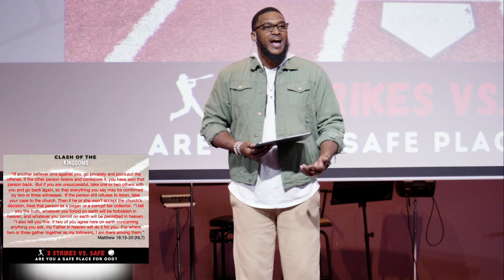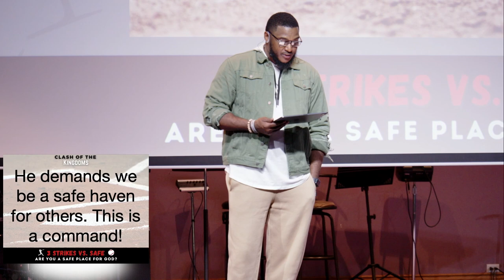3 Strikes VS Safe | Worship On Sunday | Word's Way Church KC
After completing our vision series understanding what God wants us to seek for the year we are now going to examine our lives. The year God instructed us to go H.A.R.D, Humble, Aware, Resilient, disciplined; now we look at every area of our lives and go HARD. To continue growing to be the church and Kingdom citizens God has called us to be we must continue habitually in his word and truly commit to holiness and sanctification. We must understand the battle between good and evil, demons and angles, sin and righteousness the Satan's culture vs Christ Kingdom.

Today’s purpose is very simple but one of the most important principles you can learn and apply to your life... You must forgive and forget! Culture says give people the same energy they give you, Culture says seek revenge and cancel people who you deem not worth your forgiveness. 3 strikes and you’re out, wrong me a small number of times and it gives me the authority to put you out of my life. But the kingdom says forgive unlimited. Forgive even if they have wronged you in the worst kind of way and even if it has been multiple times. God’s words say if you don't forgive them they will not forgive you. We need to evaluate ourselves and grow in how we seek and give forgiveness. Today we want to look at forgiveness and why it is so important in the life of a believer.

Come visit us in person!
Come worship and discipleship with us in person. We have Sunday service 11:20 am Sundays and Bible study Wednesday 6:30 pm. We are located at 10200 James A Reed Rd, Kansas City, Mo 64134. Look forward to seeing you!
How to be saved? Need prayer? Did this message help you?
If you are wondering how to be sure you are saved, great question. It's so easy and costs you nothing but your belief. Our sin deserves death, but Jesus gave us a gift of eternal life with him. We can't earn it or pay for it; it was a sheer act of love! All you must do is believe in Jesus, in your heart accept this truth and adopt the belief that Jesus was sent by God to pay for sin, so you don't have to. When you do that, you are saved!! Heaven is rejoicing and your eternity is sealed. Now find a good bible teaching church and grow because you will need the Holy Spirit's help changing your life. Welcome and we love you.
If you would like to help us continue sharing God’s word with the world you can do so in a few ways; TIME, TALENT or TREASURE. Come join us in person or sow into our vision. We are an evangelical bible believing teaching church. We take the gospel online, homeless outreach, street corners and we have an in-person fellowship. Every gift is tax deductible, and we pray God returns in with a gracious harvest.